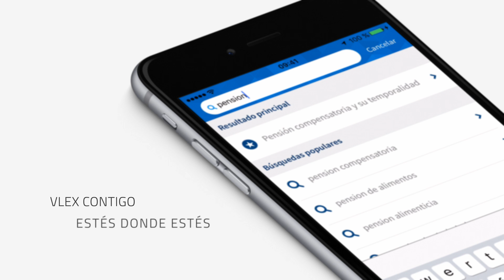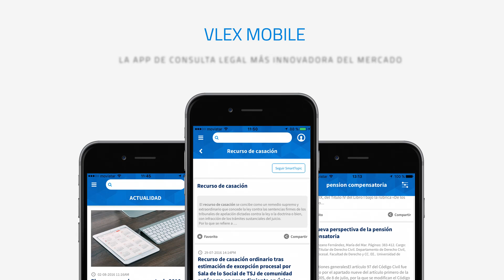vLex Mobile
Porque sabemos que necesitas estar al día y porque las dudas surgen un cualquier momento y en cualquier lugar, hemos creado vLex Mobile para ti.

Con vLex Mobile traemos toda la potencia de vLex a tu smartphone. Descarga vLex Mobile y tendrás en tu mano la herramienta de consulta de información legal más completa del mercado. Estés donde estés tendrás acceso al sistema de búsqueda de vLex y a cualquiera de sus documentos. Además convertirás tu dispositivo en tu mejor aliado para estar siempre al día.

Si ya tienes acceso a vLex, activa la aplicación con tus claves de usuario. Si no tienes un acceso vLex, descarga la aplicación y podrás crear un usuario gratuito completamente funcional

Funcionalidades:
- La Actualidad vLex te permite personalizar tus intereses y estar siempre al día
- Sigue y descubre contenido gracias a los SmartTopics de vLex
- Recibe notificaciones push con novedades relevantes para ti
- Busca cualquier documento en vLex (legislación, jurisprudencia, libros, etc)
- Guarda documentos como favoritos
- Accede y gestiona tus carpetas
- Descarga documentos para consultarlos offline
- Ajusta tus preferencias de lectura (fuente, tamaño, brillo,…)
- Accede a documentos Premium con el sistema de puntos vLex